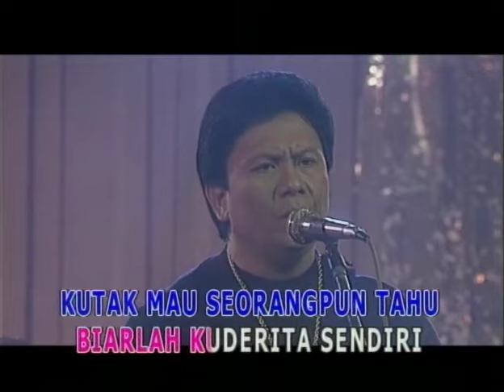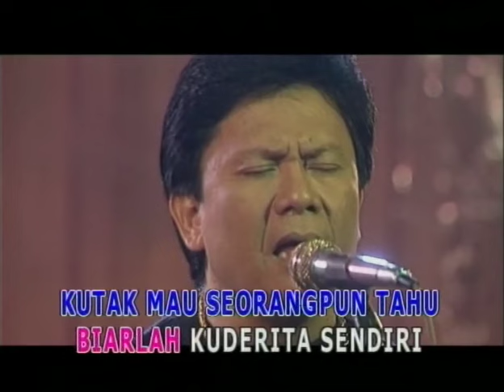Panbers - Deritaku (Official Music Video)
Official Music Video, Panbers - Deritaku

Judul : Deritaku
Artis : Panbers
Cipt. : Benny Panjaitan

Lirik Lagu, "Deritaku"

Setelah kulepas dirimu
Terasa sepi nian kini
Kehangatan di dalam hati
Telah punah tiada sisa

Bunga mawar yang kau berikan
Yang tertanam di hatiku
Kini telah berguguran
Helai demi helai

Reff :
Kuberjalan didalam kesunyian
Kutertawa didalam kesedihan
Kutak mau seorangpun tahu
Biarlah kuderita sendiri